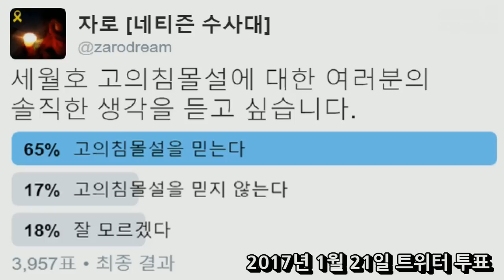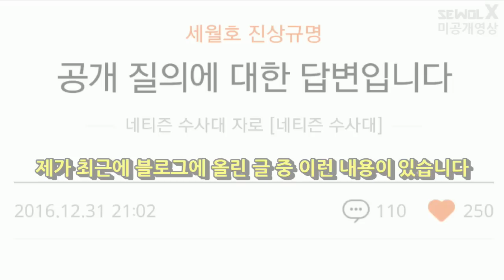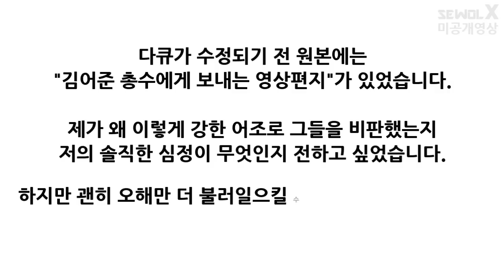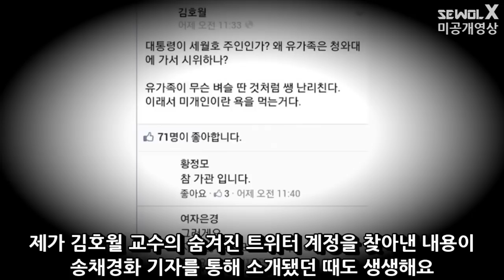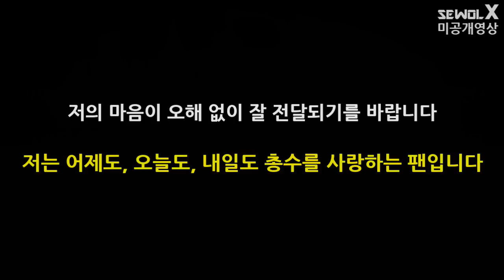세월X 미공개 영상 (김어준 총수에게)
"세월X"를 공개한지 딱 한 달이 됐습니다.

8시간 49분짜리 다큐에 미처 담지 못했던 많은 이야기가 있습니다.

그중 하나가 바로 오늘 제가 공개하는 "세월X 미공개 영상"입니다.

당시에는 여러 사정 때문에 이 영상을 공개하지 못했습니다.

이로 인해 "세월X"와 "김어준의 파파이스"가 마치 서로를 잡아먹지 못해서 안달하는 양상으로 보이게 된 것 같아서 마음이 아픕니다.

오늘 공개하는 영상에는 제가 왜 파파이스를 거세게 비판할 수밖에 없었는지에 대한 내용이 담겨 있습니다.

그리고 김어준 총수에게 전하는 메시지가 들어있습니다.

저의 마음이 오해 없이 전달될 수 있으면 좋겠습니다.

지금 시각은 오후 4시 16분입니다.

세월호 참사로 희생되신 모든 분들을 절대 잊지 않겠습니다.